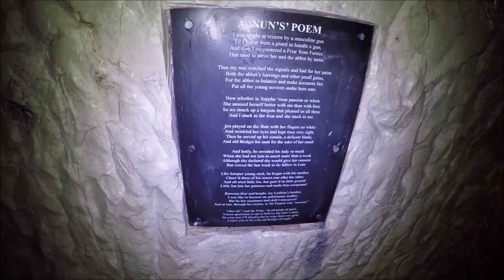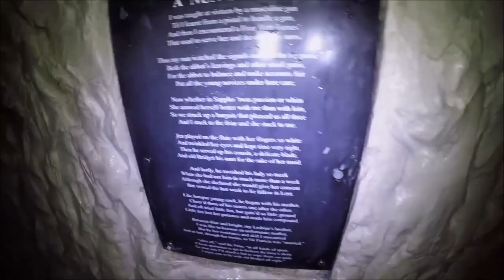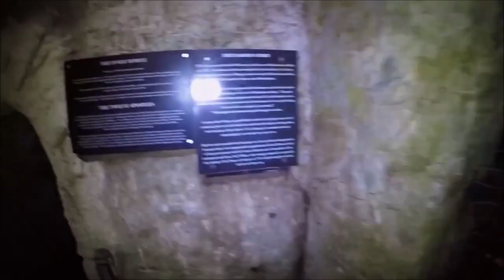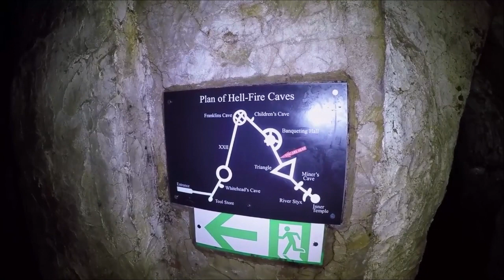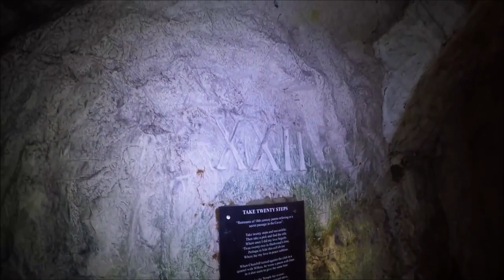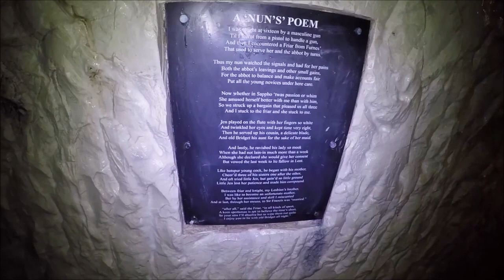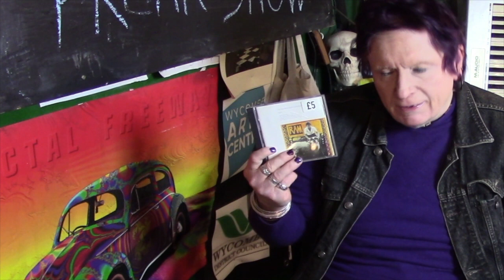The Arts Show #49: Lasana Shabazz | Wycombe Sound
We chat to renaissance man Lasana Shabazz about his residency at Bucks Libraries!

With the final installment of A Stone's Throw by Dane Cobain (read by Suzie Q Demarco), an album review from Twangling Jack Ford and music by Faiblesse Parfaite, Radio Generation, Lewis Branch, Jo Martin and Straight Eight!